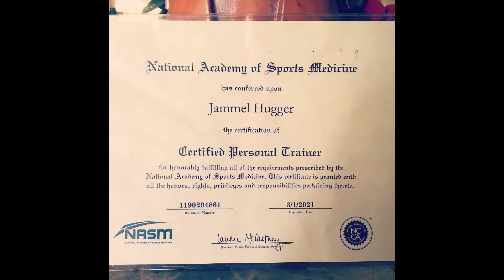INTENSE FULL UPER BODY WORKOUT (WEIGHTED CALISTHENICS) BEHIND THE HEAD PULL-UPS HIT DIFFERENT!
circuit formation;
behind the head pulls
prisoner squat
straight leg hip tucks
inverted headbangers
straight bar hand walks